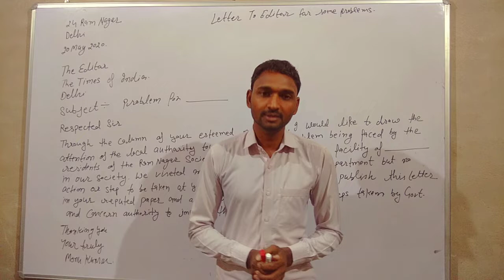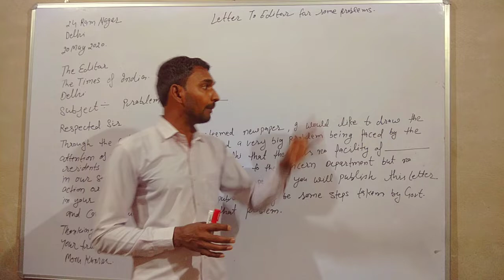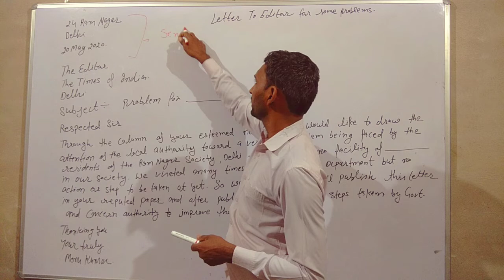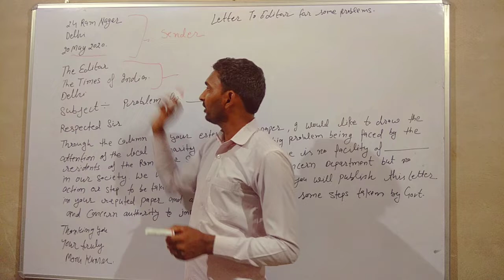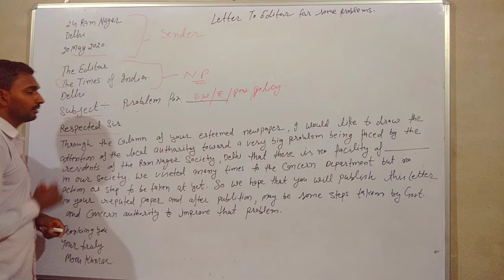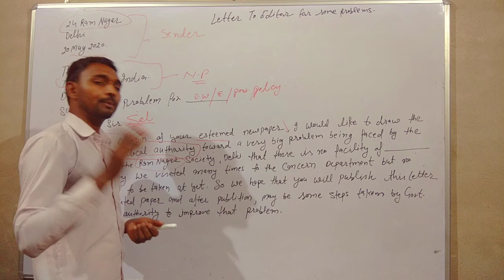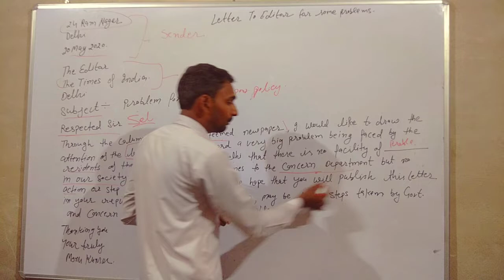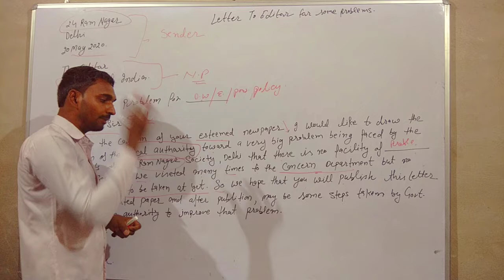Letter to Editor for any problem.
By MONU KUMAR TAAK

How to write a notice.